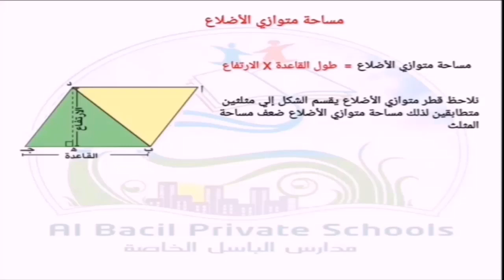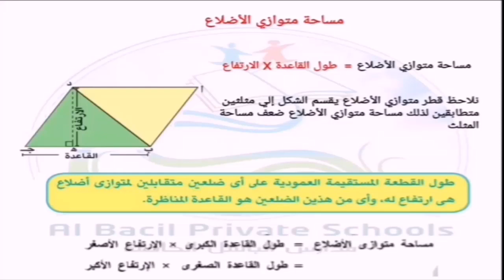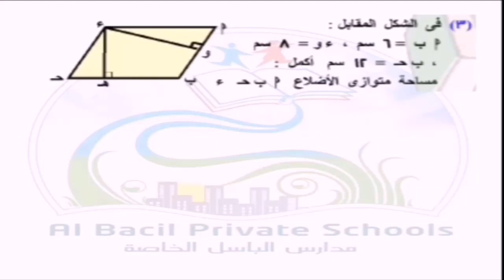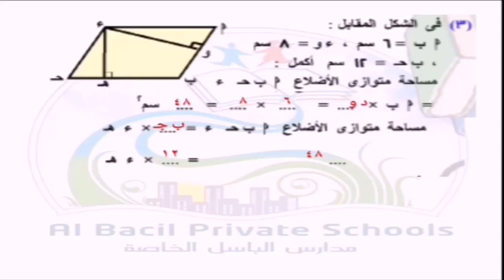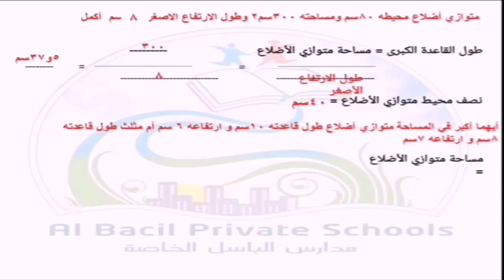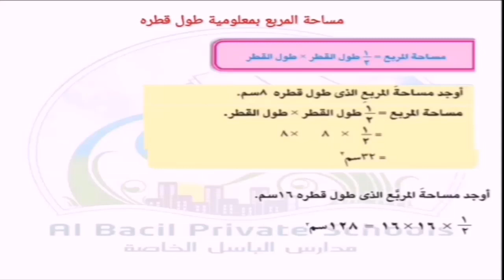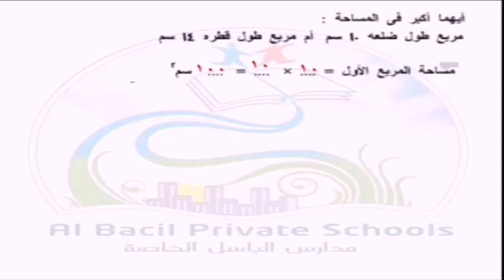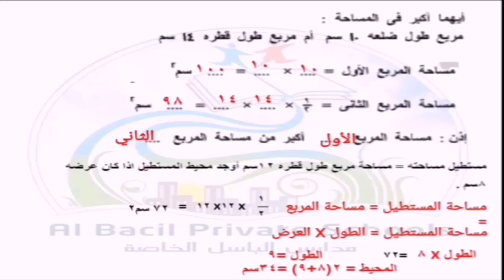الصف الخامس الابتدائي مادة الرياضيات الوحدة الثالثة الدرس الثاني والثالث متوازي الأضلاع والمربع